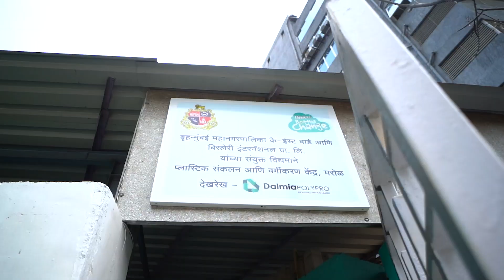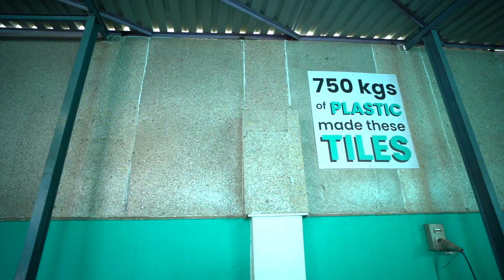Bottles For Change - Clean Plastic Segregation & Collection Center at Marol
Bisleri has been able to recycle more than 6,500 tons of plastic while working alongside with local government bodies to create awareness as a part of ‘Bottles for Change’ initiative.

Taking a step forward to reaffirm its commitment to a cleaner environment, the center in Marol is conceptualized on the future of segregation. The center displays information about habitual change, various recycling processes and also exhibits a range of products that can be made using recycled plastic. The plant also houses a conveyor belt with bailing machine for processing of plastic before it is sent directly for recycling. Most importantly, it also ensures clean surroundings and hygienic working conditions for green plastic agents.